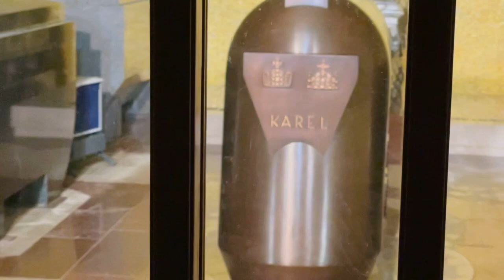Alex and Maddie Hasson dance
Alex talks to kate, goes to mcdonalds in Slovakia
(be patient)

About Alexandra Daddario:

Hi it’s me Alex. You may have seen me on San Andreas, True Detective, Baywatch, or Percy Jackson but my latest role is here on the internet where I’ll be documenting my life along with my roommates.